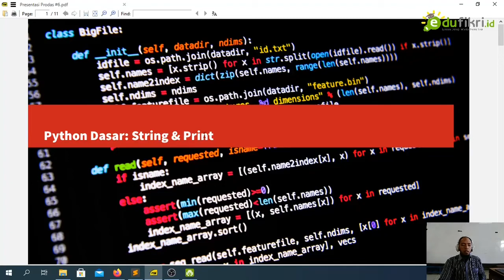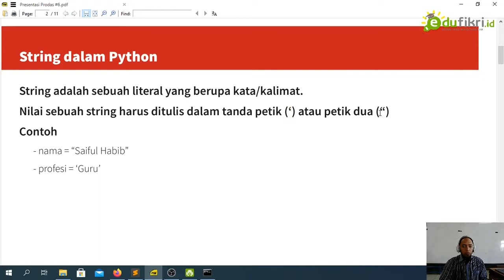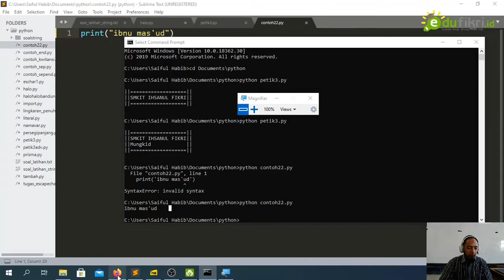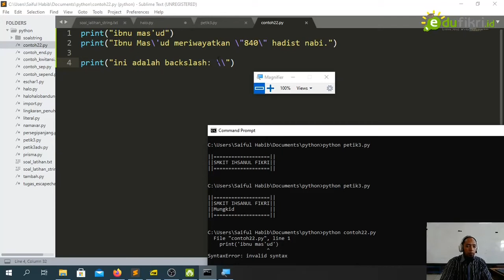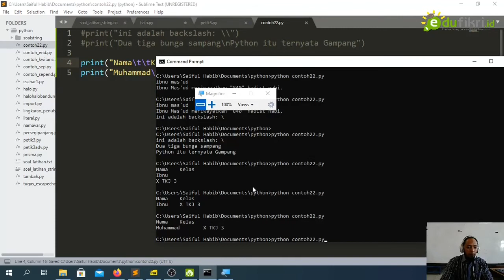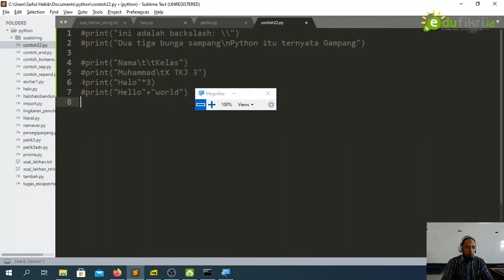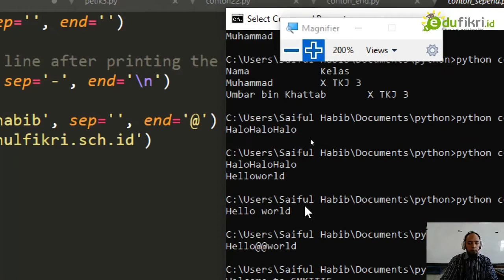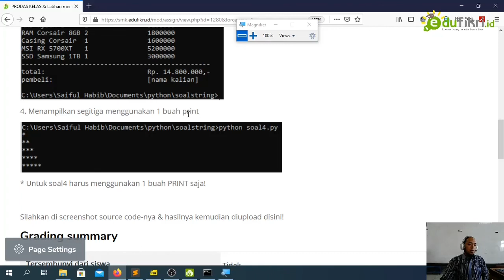Materi Python String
Untuk SMKIT Ihsanul Fikri Mungkid Kelas X TKJ